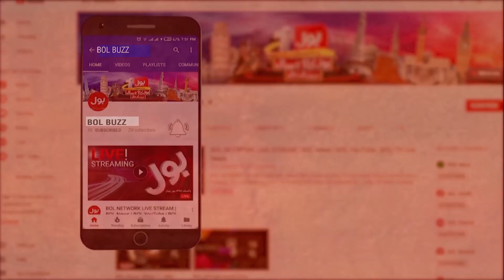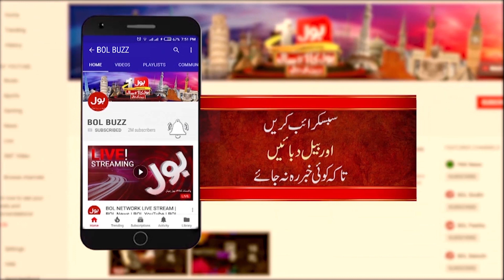European Union Ban On Petrol And Diesel Cars | EU Parliament | BOL Buzz